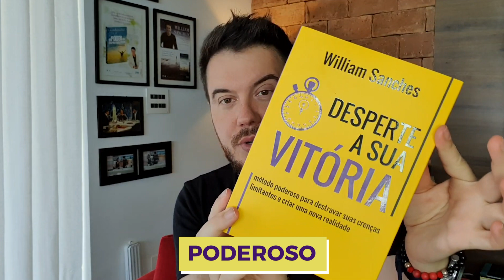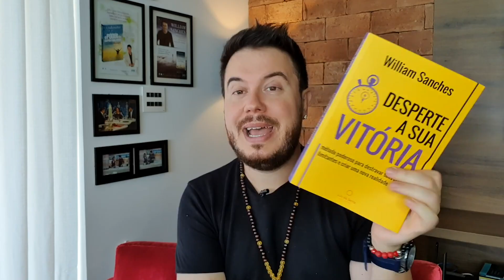COMO TER MAIS DINHEIRO NA CARTEIRA | DESPERTE A SUA VITÓRIA | WILLIAM SANCHES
E se você soubesse que tudo aquilo que deseja já existe no mundo e que existe uma maneira de conectar-se a esse desejo facilmente?

William Sanches, autor do livro Desperte a sua Vitória, ressalta uma afirmação do seu best-seller: " A vida que você está vivendo hoje é apenas uma das infinitas possibilidades no Universo".
Tudo o que você necessita já está dentro de você à espera de conexão e o William nos explica nesse vídeo de maneira bem simples como nos conectar aos nossos desejos.

Tudo aquilo que pensamos faz que emitamos uma vibração.
Nosso pensamento altera todas as moléculas do nosso corpo quando sentimos a força dele.
Um exemplo disso é um pesquisador Japonês  chamado Masaro Emoto, ele provou que a molécula da água é influenciada externamente por palavras como gratidão, amor, ódio ou tristeza, por exemplo. Ele realizou esse experimento que nos mostra a relação pensamento/sentimento/vibração.

Mas o que isso tem a ver comigo? Vamos lembrar que somos feitos de pouco mais de 70% de água e essas moléculas da água se alteram a partir da influência que damos a elas. Pensamento vira sentimento que as alteram, alteram nossas células e nossa vibração. Se pensamos negativo será essa vibração que teremos e automaticamente nos conectamos com situações negativas com baixa vibração e por isso sua vida não funciona e não se conecta com seus desejos que já estão disponíveis no Universo.

Então, como fazer para controlar os pensamentos e ter sempre sentimentos positivos? Nosso cérebro é treino: hoje, amanhã e depois.
Se queremos um hábito para pensar positivo é preciso treinar sempre!

Assista o vídeo até o final e aprenda como!